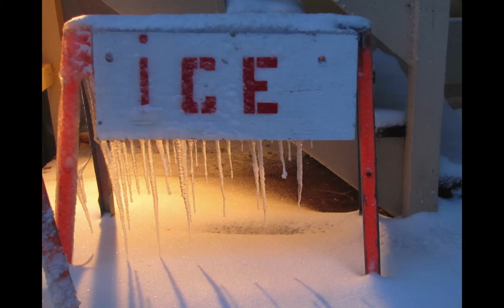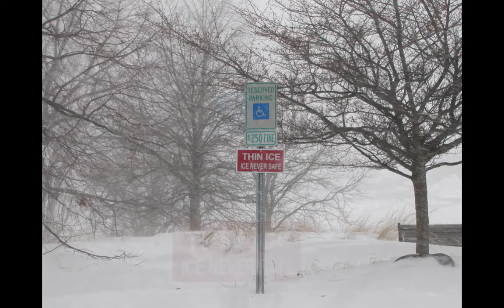Welcoming in 2014 - Happy New Year!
These are the first images that I took in 2014.  Chicago got hit by a snowstorm on New Years Eve that lasted until January 2, 2014.  I went out to capture some of the beauty the storm had to offer.